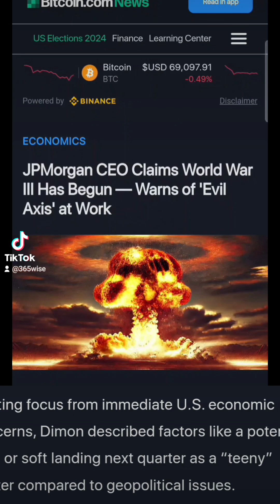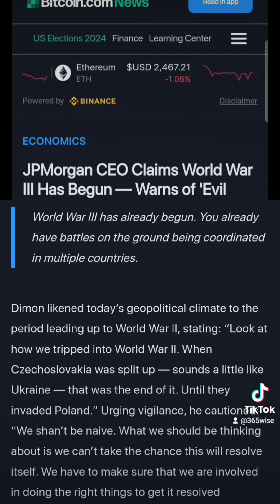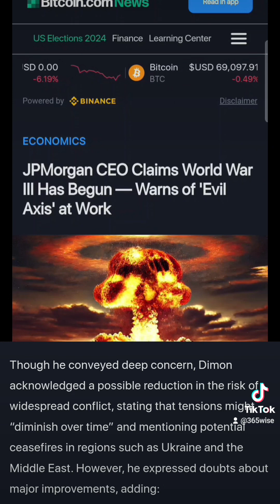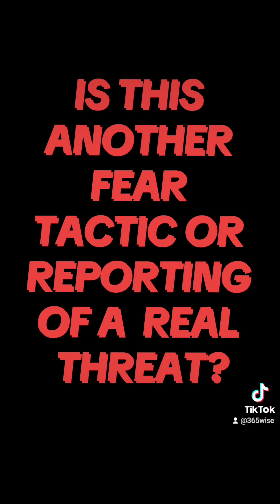What's the real threat⁉️